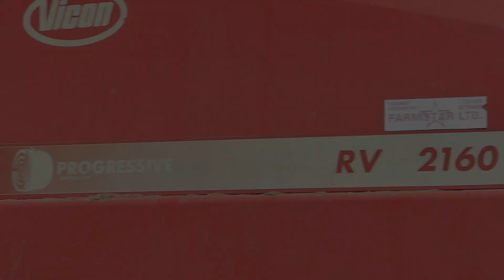Prasowanie słomy & Zbieranie 2022 ✓Massey Ferguson 6490 ✓Zetor ✓Vicon 2160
Nagrywam:
-Filtr szary K&F KF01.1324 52mm

Muzyka